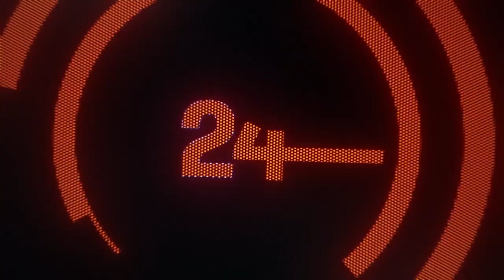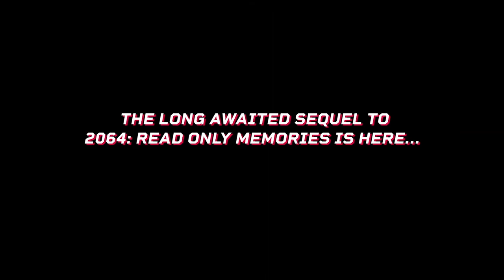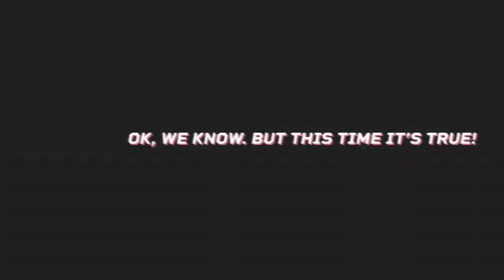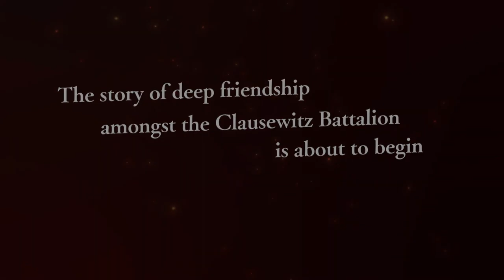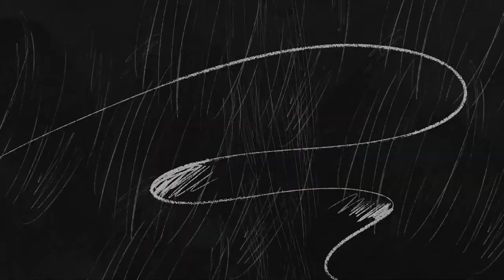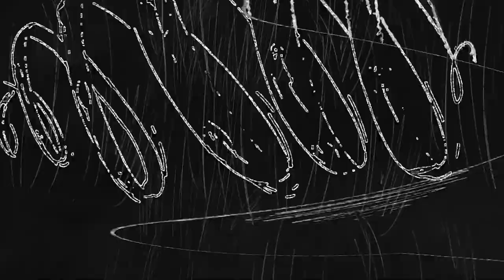MAJ 2024 PREMIERY GIER - musisz je sprawdzić!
Sprawdź najnowsze premiery gier na maj 2024! Zobacz, które gry naprawdę warto przetestować i dlaczego. Nie przegap tego!